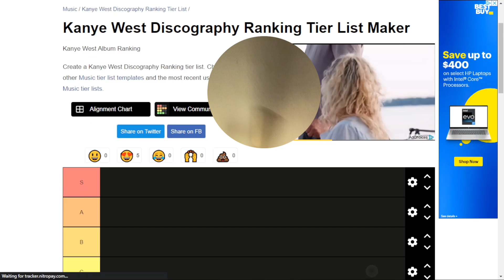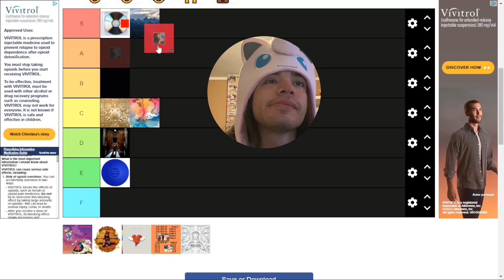Kanye’s discography tier list